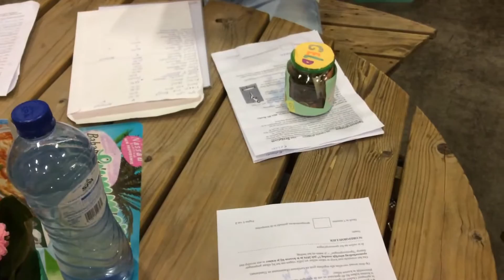Sponsor Springen - Cross Jumps - trampoline - turnen - Breda Gym